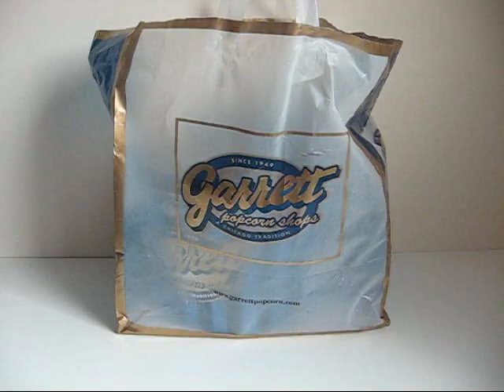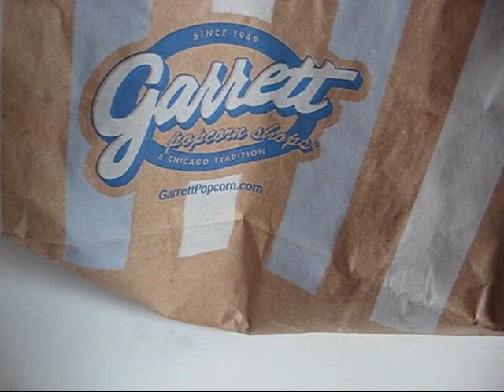Garrett Popcorn Shops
A video review of Garrett Popcorn Shops; a Chicago tradition since 1949.  Whenever I visit the Windy City I always make sure to bring back a tin can full of popcorn for my friends and family to share with.  The flavour I like to buy is the Chicago Mix; which is Caramel Crisp & Cheese Corn.